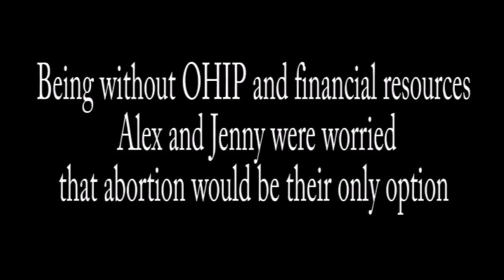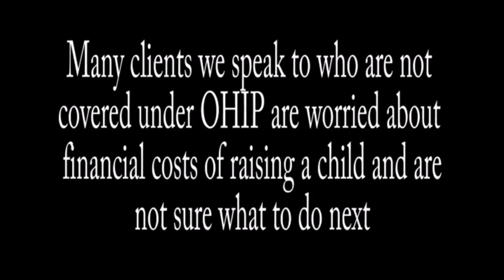A Pregnancy Without OHIP on a Student Visa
With no health insurance, we thought our pregnancy would be a major financial burden. Abortion seemed to be the only option. We had no idea there were so many avenues of help for a pregnancy. We're so glad for the help we received.
If you know someone who is in an unexpected pregnancy, let them know that they are not alone. There is help in Toronto for individuals facing an unexpected pregnancy. Others have been there and got help.
Videos on this channel have been published with the permission of the person(s) in this video. Person(s) in this video have not received any compensation but have voluntarily shared their experiences with the hope that others like them can know there is free and confidential help if facing an unexpected pregnancy.  Comments for this video are closed due to the sensitive nature of an unexpected pregnancy.